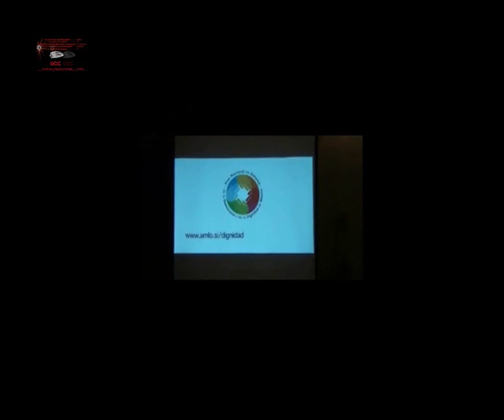Conferencia de prensa 1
Conferencia de prensa AMLO del día 25 de julio de 2012